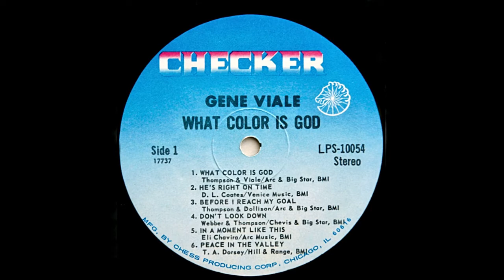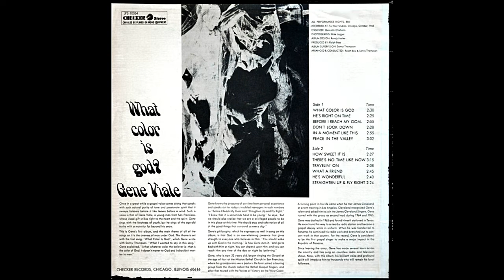He's Right On Time-Gene Viale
The Unsung Gospel Artist
Song: He's Right On Time
Artist: Gene Viale Album: What Color Is God - Checker Records - LPS-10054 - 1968